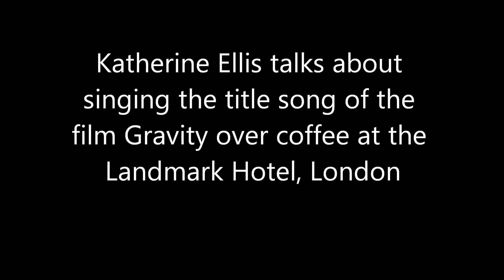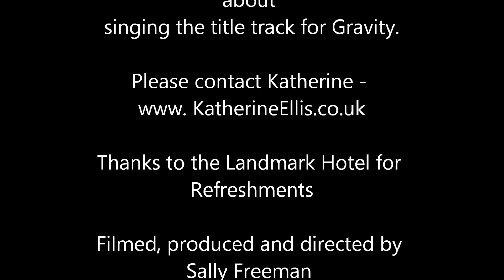Katherine Ellis talks about singing the title music to Gravity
Katherine Ellis was asked to sing the title music to the Motion Picture "Gravity" starring Sandra Bullock and George Clooney. Gravity is written and produced by Steven Price. Katherine reflects on the recording process of the song. Location: Land Mark Hotel London. Filmed and produced by Sally J Freeman. Love Live Music UK